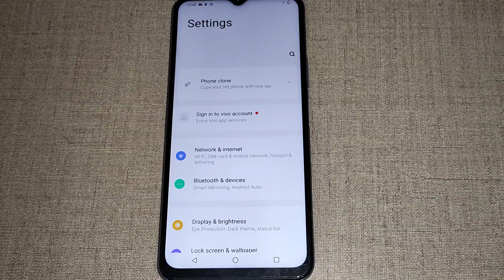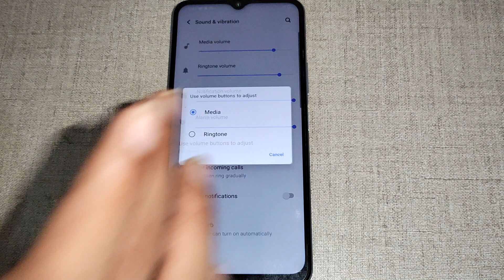sound setting iqoo Z6 Lite 5G, iqoo Z6 Lite 5G me use volume button to adjust set kaise kare